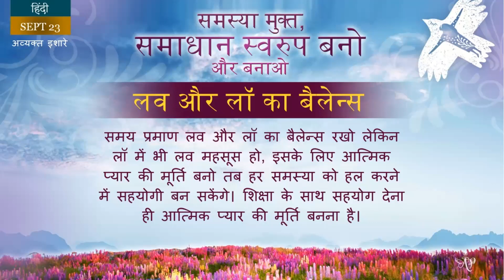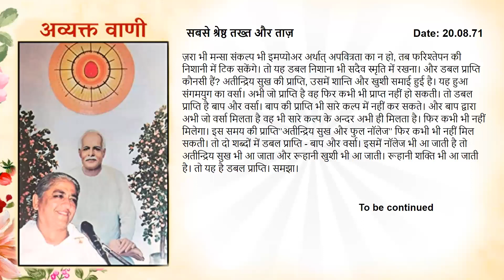Spanish September 23, 2023 Mohini Didi Hindi Series Balance of Love and Law #23